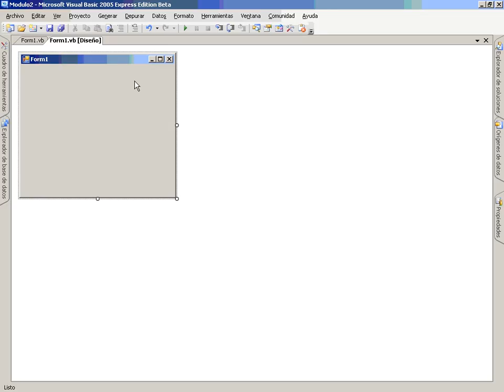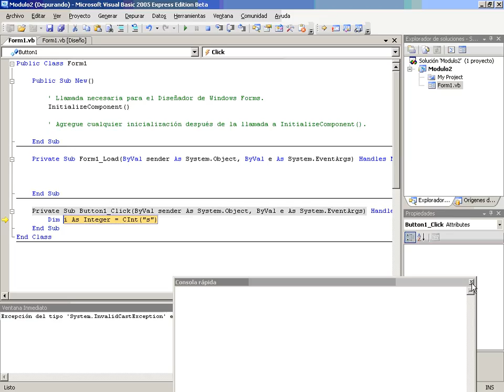VB Mod3 Lec3 Vid5